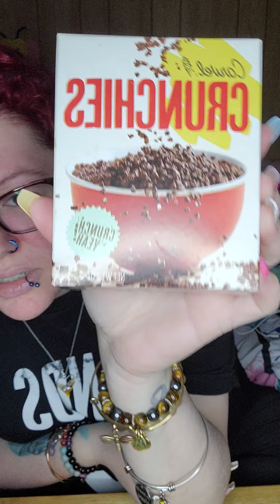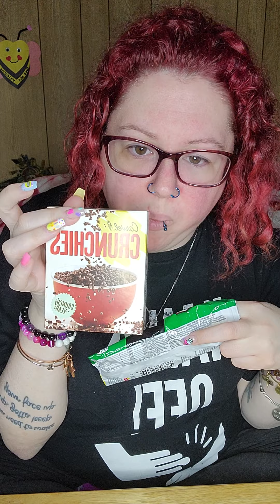Doritos Taco Shots!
Hey Guys! I review foods, snacks, drinks, cereals, fast food, etc. If there's anything that you would like me to review leave it in the comments!